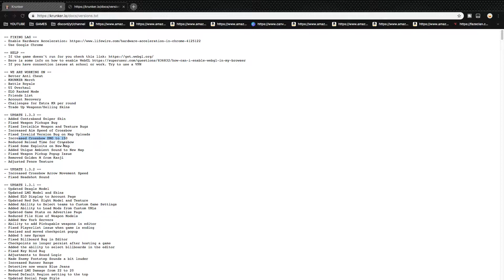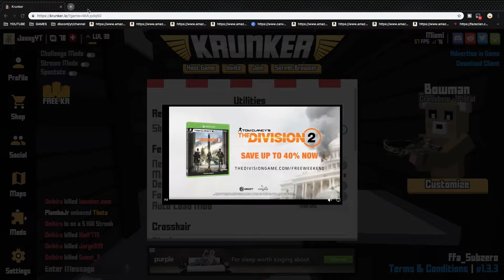Krunker.io BOW IS BETTER